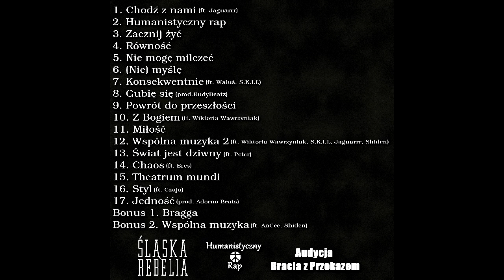Pasteż & Miłosz A.P - Chaos (ft. Eres)